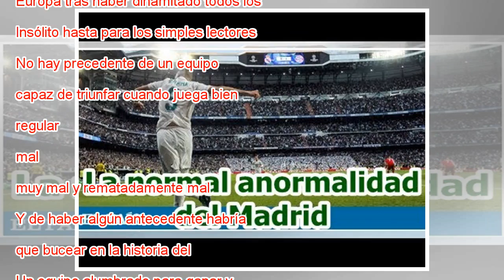La normal anormalidad del Madrid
Benzemá celebra su primer gol al Bayern. En vídeo, declaraciones de Zinedine Zidane, entrenador del Real Madrid. Rodrigo Jiménez FOTO: EFE / VÍDEO: ATLAS Quizá, solo quizá, y muy remotamente, un simposio futbolístico universal pudiera explicar algo d...